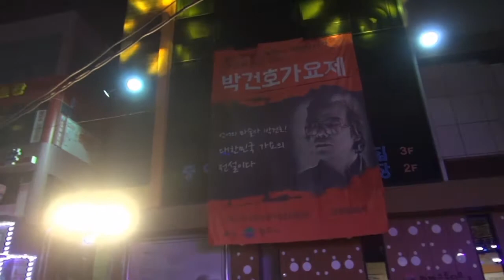아베마리아, 최성천7, 제7회 박건호가요제 금상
2016년 제7회 박건호가요제
원주시 문화의 거리에서
10월 8일 오후 6시
주최 박건호기념사업회 강원일보사
후원 원주시 문화의거리 상인회 상인협동조합